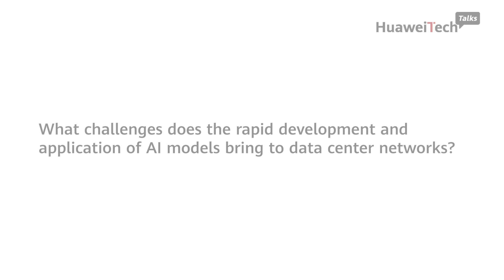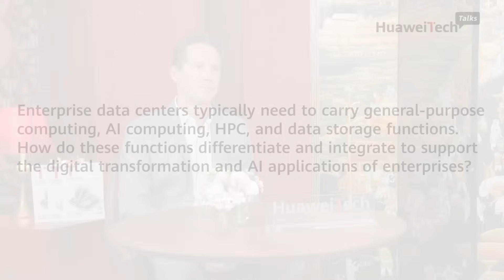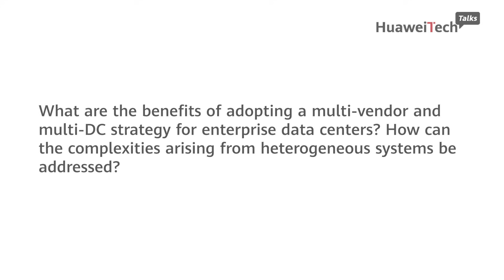[HAS 2024 Analyst Interview] ——Andre Kindness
🕊️What Challenges Does the Rapid Development and Application of AI Big Models Bring to data center network?

📣Huawei invited Forrester's principal analyst to give you a detailed interpretation.